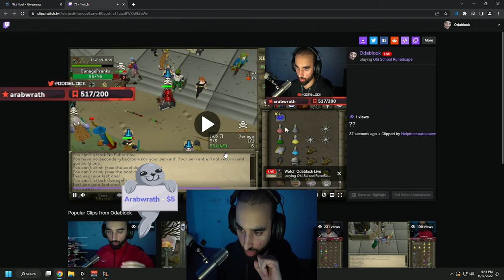Broken PKing account that can beat ANY combat level...